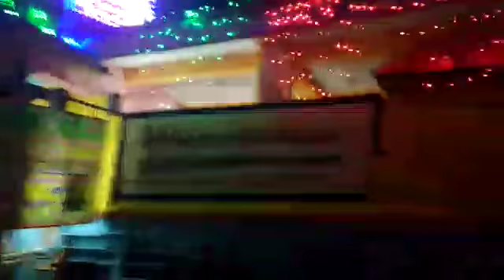ANDHRA SIDDHAR SURAKKAI SAMY 116YEAR GURU POOJA,NARAYANAVANAM, PUTHUR,9382689894YOGADHANDAM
YOGADHANDAM
PON
PARTHASARATHY VADAPALANI CHENNAI TAMIL NADU INDIA